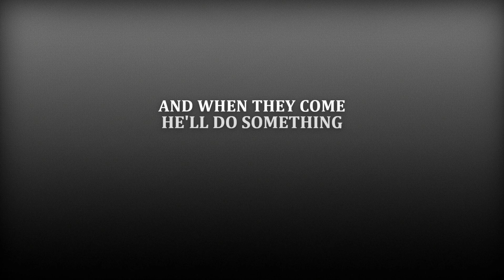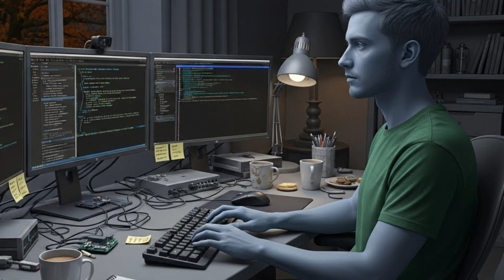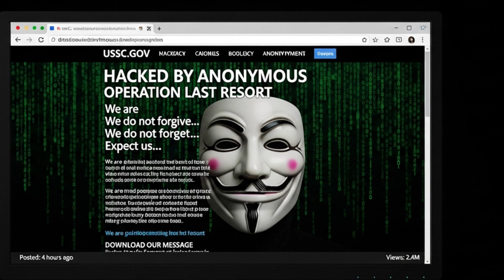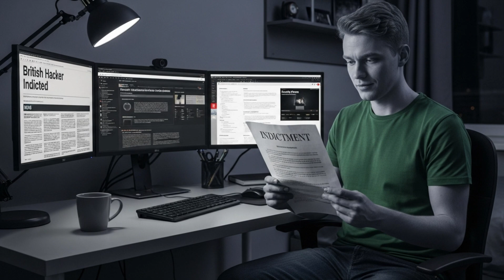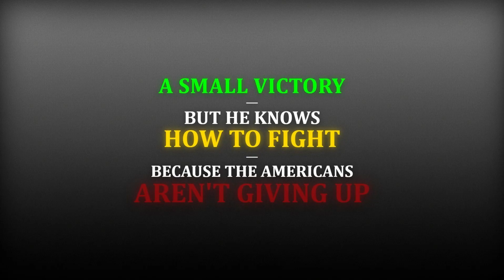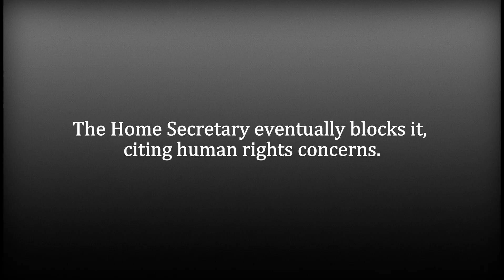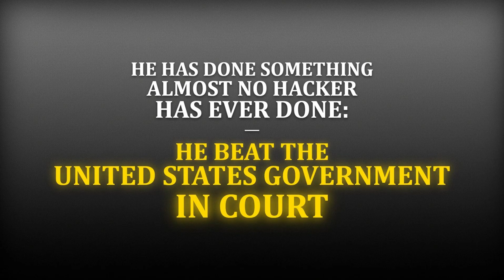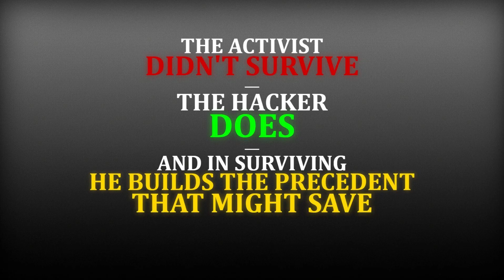The Hacker Who Turned a Federal Website Into a Video Game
When British hacker Lauri Love breached America's most secure networks and transformed a government website into a political video game, the US government wanted him in prison for 99 years. But Love had a weapon they didn't expect: he fought back with encryption, medical evidence, and British human rights law in a five-year legal battle that made history. In 2018, he became the first hacker to ever defeat US extradition on disability grounds, proving that the government's cybersecurity was inadequate and their justice system targets the vulnerable. His case is now the legal precedent protecting hackers with disabilities across Europe—and he's never apologized for exposing the truth.